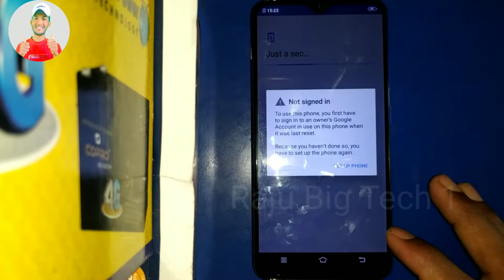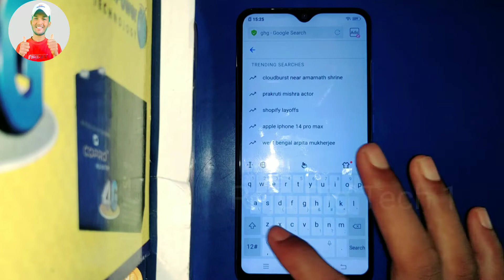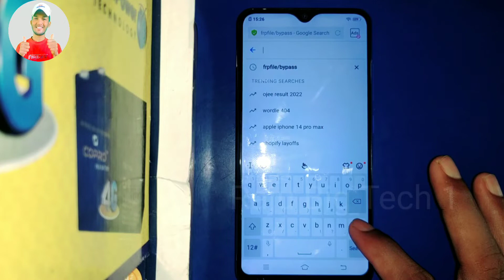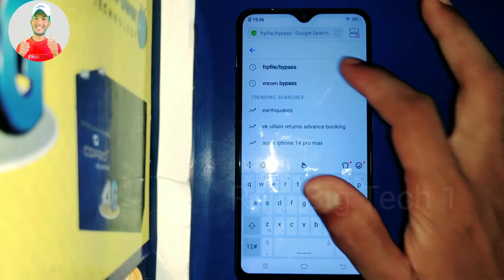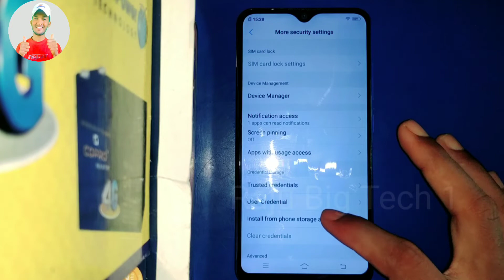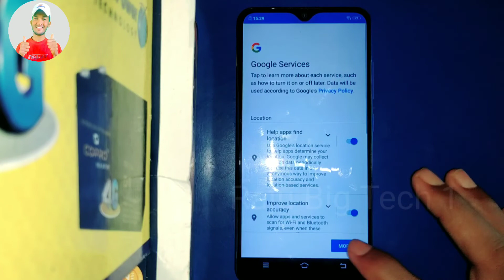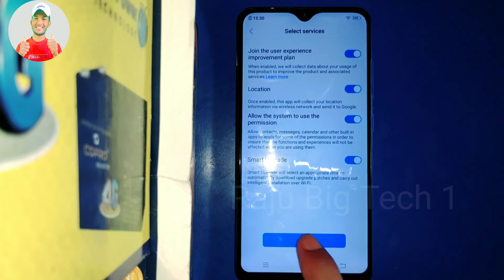Vivo Y91i Frp Bypass 2022 Or Reset Google Account Lock Android 8.1.0 Without PC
I'm Raju Prajapati
From UP
Sonbhadra (India)Raju_Big_Tech1